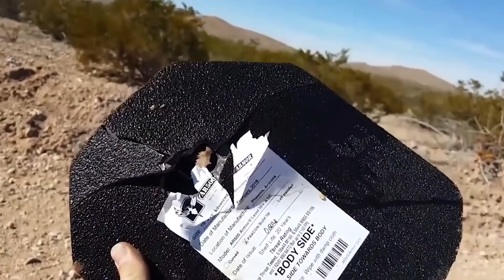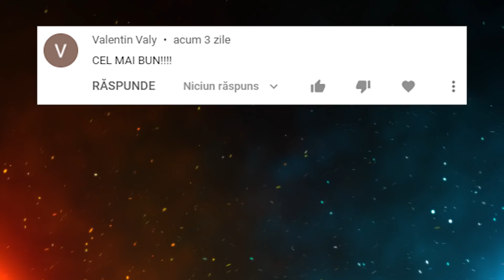6 Cele Mai PUTERNICE ARME Din Lume, Nici în jocurile video nu ai văzut așa ceva!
6 Cele Mai PUTERNICE ARME Din Lume, Nici în jocurile video nu ai văzut așa ceva!
Surse De Inspiratie: Google, Wikipedia, Youtube, Facebook, OK.